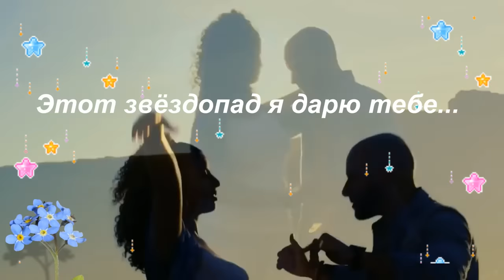Обалденно красивые песня и танец!!! Я НЕ ЖИЛ БЕЗ ТЕБЯ Игорь Ашуров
Автор исполнитель Игорь Ашуров.
Видео. Танцуют Джордж Атака и Таня Алемана.
Песня добавлена с личного разрешения автора исполнителя.